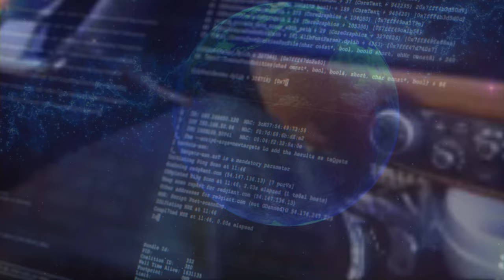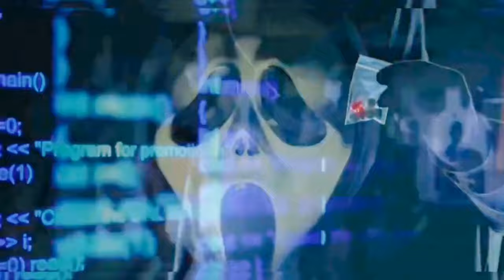Young Dolph x BT Traptized - Coolin (Remix) 2023.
Young Dolph x BT Traptized - Coolin (Remix)